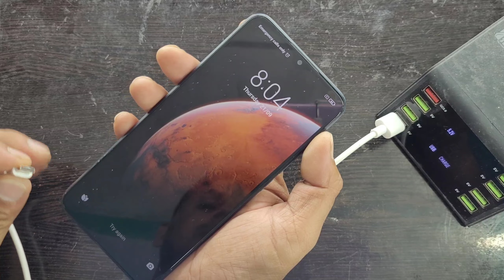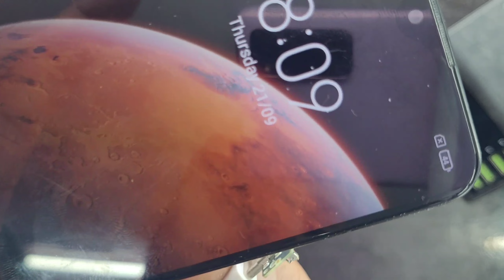Redmi 9 prime fake charging problem | सब कुछ ok लेकिन चार्ज नहीं हो रहा | Redmi 9 prime not changing